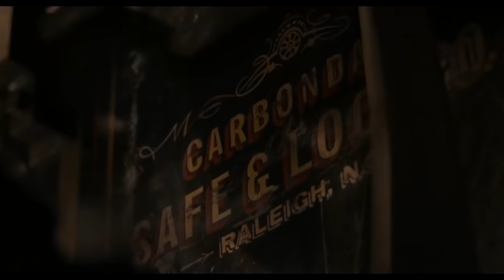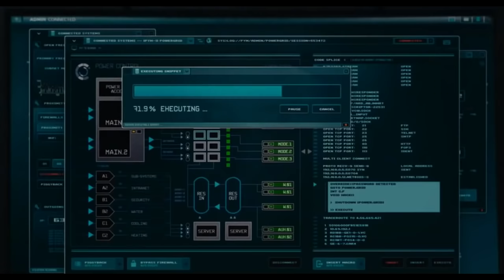Ant Man ' Funniest Scenes